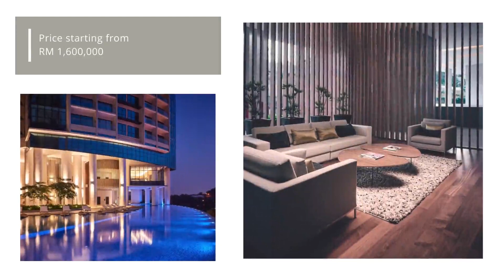BEST4U - DC Residensi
DC Residensi, a freehold and mixed-use development which poised to become the Central Business District of Petaling Jaya and Damansara.

With the strong growth potential in the coming years, it would be the top options of property in Damansara Heights!

🏡DC Residensi - 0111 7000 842/ 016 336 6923